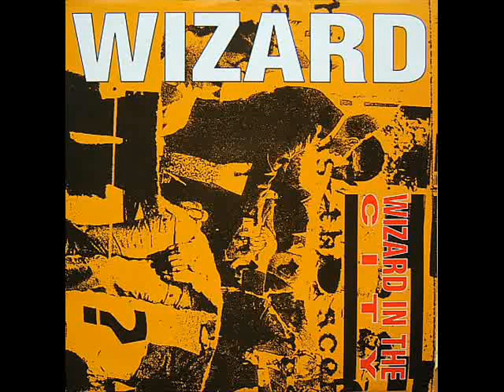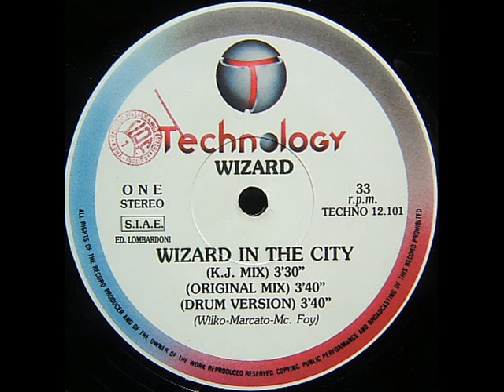Wizard-wizard in the city (original mix)